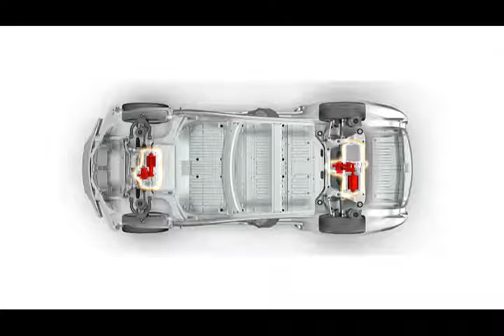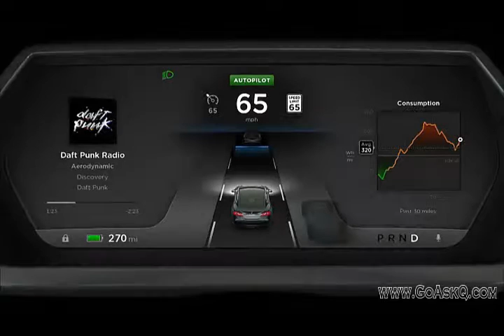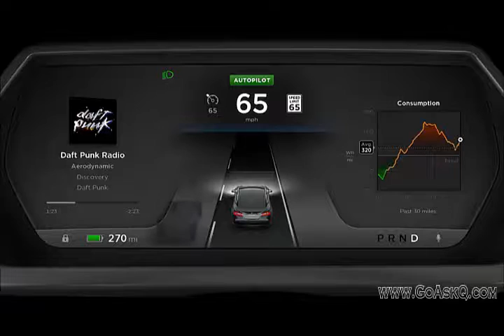Autopilot Dual Motor Tesla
Tesla's dual motor and autopilot features on the new vehicles.